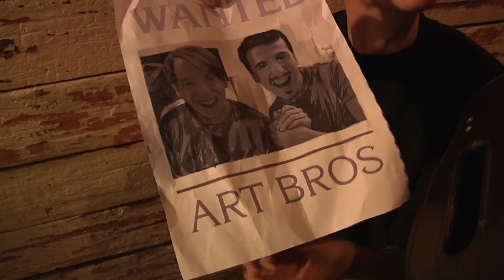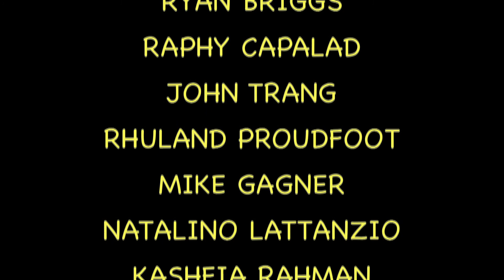ART BROS FOREVER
This EPIC BUDDY FILM was an entry in the 48 HOUR FILM FEST TORONTO 2013.

ART BROS FOREVER was in the running for GIANT ACCOLADES but in the end only received HIGH PRAISE.